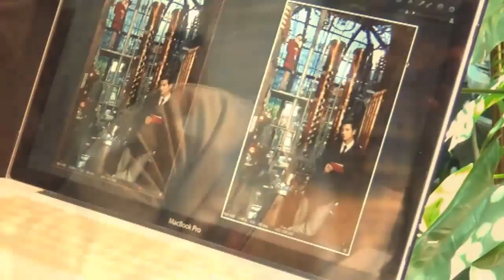Power Magazine Issue 102 February–March 2015